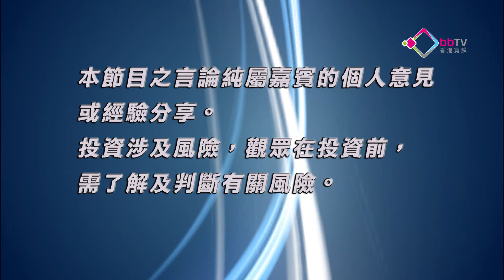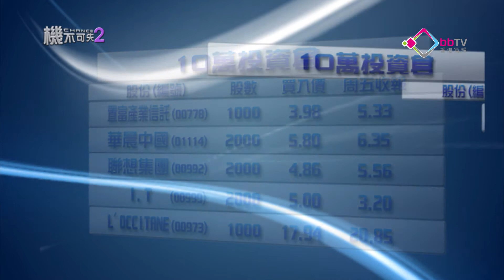《機不可失2》黃德几x林伽遙EP65 歐債危機陰霾再現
《機不可失2》再次進駐中環蘇豪區，今次到士丹頓街的「La Marmite bistrot francais」，餐廳外牆用上開朗的淺綠色，室內布置更是充滿法國特色。今集來個豐富美味的海鮮拼盤-有青口、龍蝦、麵包蟹、大海蝦、帶子等，樣樣皆是新鮮上桌，時令8月消暑佳品，讓人享受一場豐富的「海鮮拼盤」。

歐債危機重燃，歐元區第三、四大經濟體意大利與西班牙，都爆發債務危機，港股可否尋底呢？留意逢星期六晚的《機不可失2》。